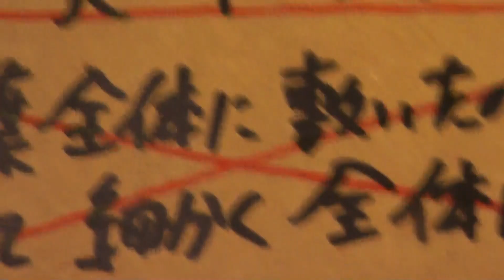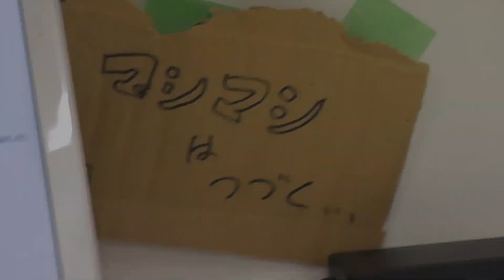【東山動植物園公式】マシマシチンパンジー『第162回 朝のエサのリズムマシマシ78～おち葉全体に敷いたので全て細かく全体にまく～雨なのでB1手渡し→屋上からまく～』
みなさんこんにちは！シリーズ『マシマシチンパンジー』です。 マシマシとは、ある業界では何かをプラスするという意味で使われているそうです。

第162回は朝のエサのリズムマシマシの78回目。おち葉全体に敷いたので全て細かく全体にまく～予定が雨なのでB1手渡し→屋上からまく～ということです。予定通りにいかない場合は臨機応変です！

さて、どんなマシマシが見られるでしょうか。

名古屋市東山動植物園の公式チャンネルです。